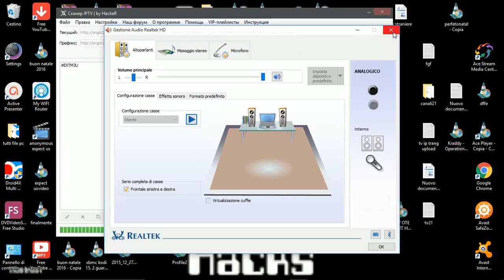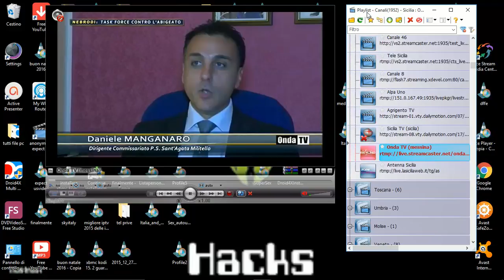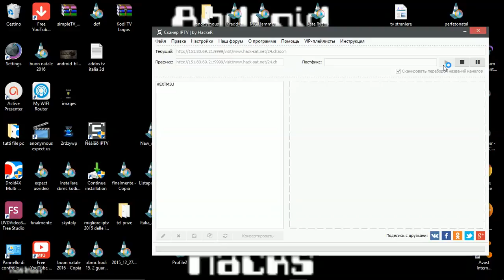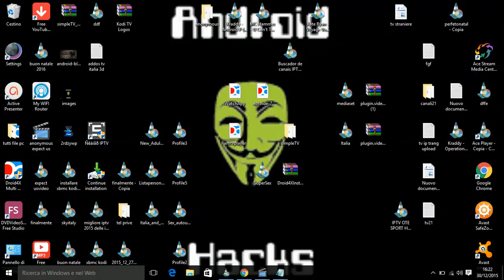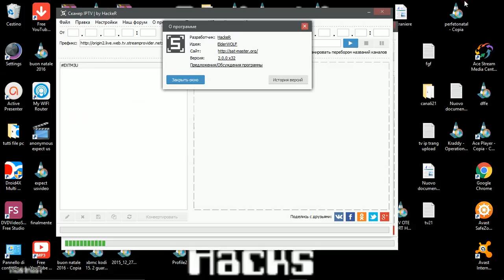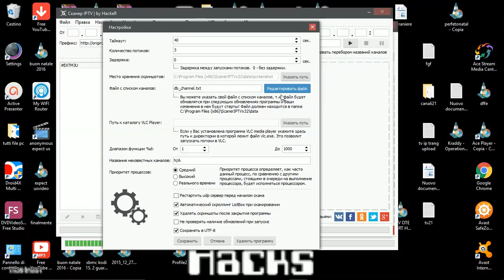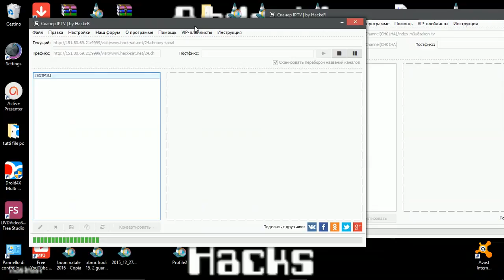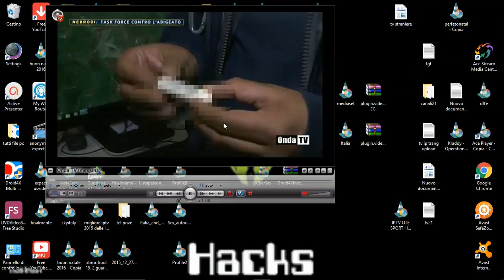hacker ip tv by gilby